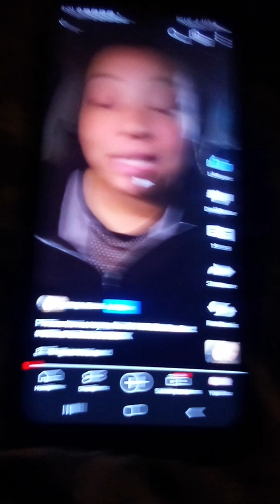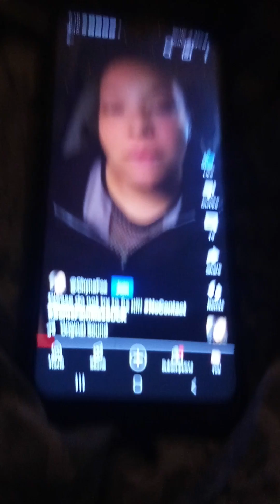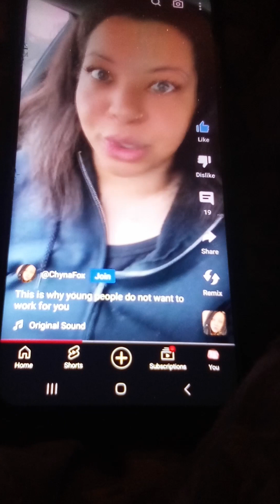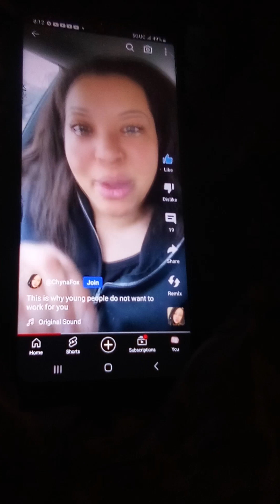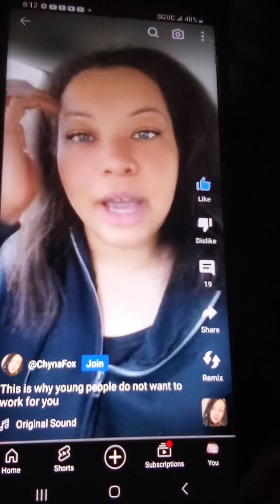dear elderly people can't have it both ways pt2